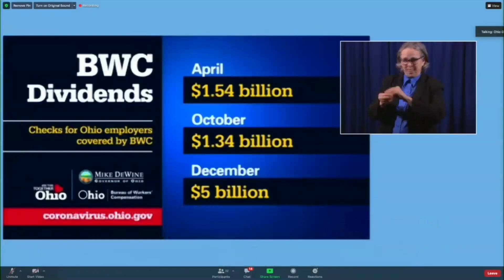Governor Mike DeWine announces $5 Billion in dividends to Ohio employers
The money is being issued to ease the financial hardship inflicted by the COVID-19 pandemic.  This is the largest dividend BWC has ever issued.

As Ohio continues to battle the coronavirus (COVID-19) pandemic from both a health and economic standpoint, Governor Mike DeWine announced that he is asking the Ohio Bureau of Workers Compensation to approve a $5 billion dividend to help the state's businesses.

The dividend marks the largest dividend ever issued by the Ohio BWC. It will be used to send to businesses and entities facing financial hardship as a result of the coronavirus pandemic.

"Bottom line, this is about keeping our businesses open," Gov. DeWine said. "This is about keeping people employed in Ohio."

According to Ohio Lt. Gov. Jon Husted, the $5 billion dividends comes as a result of not deficit spending, but returns on investments from money that businesses have paid to the Ohio BWC. The Ohio BWC has paid out multiple dividends since the start of the coronavirus pandemic earlier this year.

Last Friday, DeWine announced a proposal to distribute $429.5 million in CARES (Coronavirus Aid, Relief, and Economic Security)  Act funding. On Monday, the state of Ohio controlling board approved the distribution of $419.5 million as a part of that plan.

“I’m very pleased the State Controlling Board has approved our CARES Act package of more than $419.5 million," Gov. DeWine said in a statement. "We worked closely with the General Assembly, and I am grateful for their continued partnership in supporting Ohioans impacted by the COVID-19 pandemic."

DeWine's announcement comes one week after Ohio repeatedly set new records for daily highs of new confirmed and probable coronavirus cases. On Tuesday, Ohio reported 2,509 new coronavirus cases, 198 new hospitalizations, 20 ICU admissions and 22 new deaths.

Later this week, Ohio could see its first counties reach Level 4 "purple" on the state's public health advisory system. You can watch DeWine's full press briefing from Tuesday in the video player below.